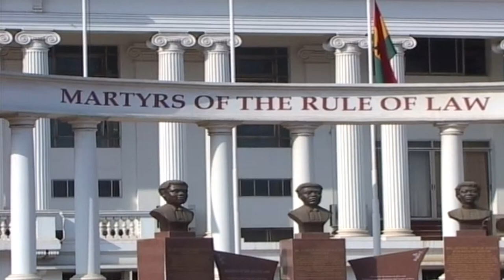CHRAJ BOSS ON LGBTI